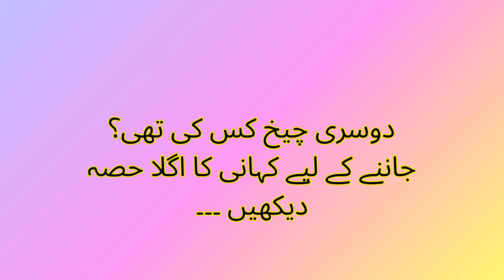Doosri Cheekhدوسری چیخ#urdu_story